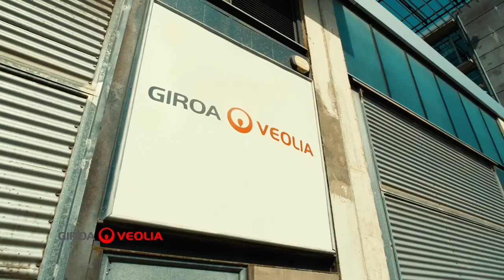FICA TV | Hoy el protagonista es el Cross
Presentador: Álex Calabuig (Director de CORREDOR\).

►ZIGOR DÍEZ. Presidente de la ADOC. Director Técnico del Cross Internacional Juan Muguerza (Elgoibar).
►JAVIER GARCÍA. Director técnico de los 10 Km Donostia-Gimnástica de Ulía.

►JOSÉ MANUEL DÍAZ CHAVES. Director técnico del Cross Internacional de Itálica (Sevilla).
►TONI ABADÍA. Campeón de España de cross en 2015 y 2016. Subcampeón en 2020.
►IRENE SÁNCHEZ-ESCRIBANO. Campeona de España de cross en 2020.

Kultura Atletikoaren Nazioarteko Festibala
Festival Internacional de Cultura Atlética
International Athletics Culture Festival